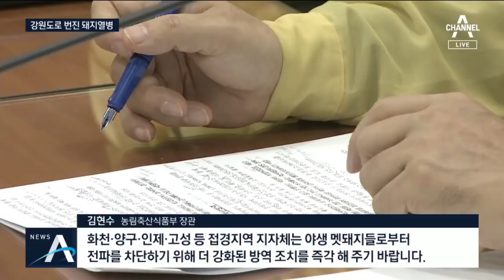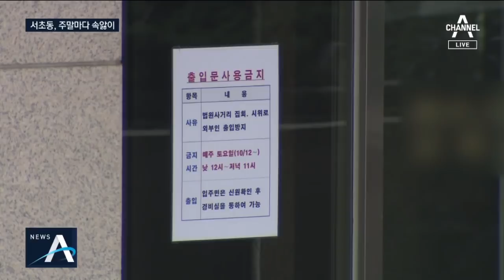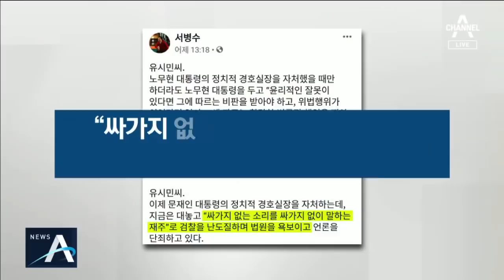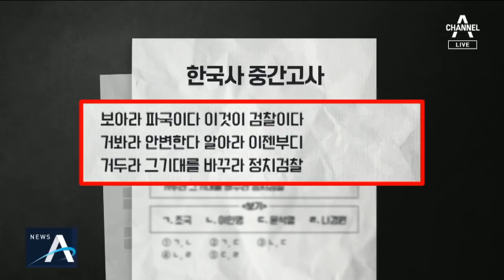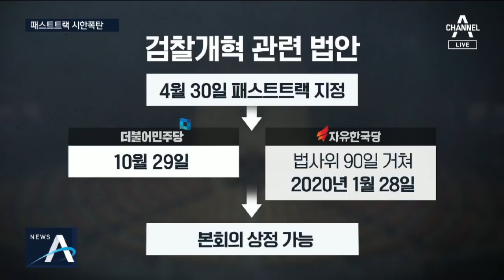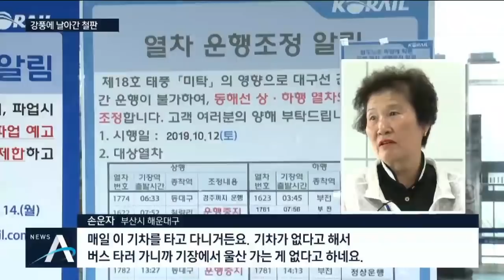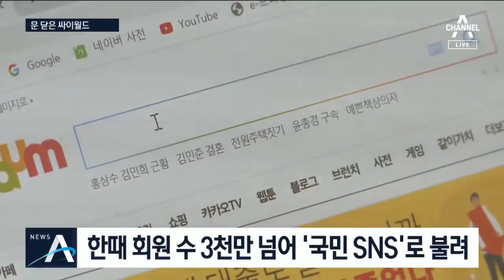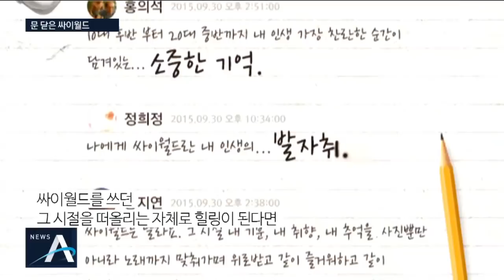[풀영상 다시보기] 강원도 첫 돼지열병…방역 초비상 | 2019년 10월 12일 뉴스A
10월 12일 뉴스A 주요뉴스

철원 민통선까지 돼지열병 바이러스…강원도 방역 비상

서울 도심서 출몰한 멧돼지 사살 후 방역…돼지열병 우려

“최후 통첩” vs “조국 구속”…집회로 갈라진 서초동 거리

조국 찬반 집회 곳곳서 ‘충돌’…경력 6천여 명 배치

“조국 장관 파면 시켜라”…수험생·대학생들 한 자리에

단축 수업·출입구 폐쇄…서초동 집회로 주말마다 ‘속앓이’

검찰, 정경심 4번째 비공개 소환…사모펀드 의혹 조사

‘조국 흑기사’로 나선 유시민, 논란의 중심에 서다

윤중천 “윤석열 이름 거론한 적 없어”…접대 의혹 부인

[여랑야랑]장난 같은, 장난 아닌 고3 시험 문제

강풍에 날아간 철판이 전선 위로…동해선 한때 운행 중단

억울한 옥살이…화성 8차 사건, 나라슈퍼 사건과 ‘판박이’

[백브리핑]“네가 범인이다”…30년 전 경찰이 자백 강요

사우디도 홀린 방탄소년단…히잡 쓴 아랍 아미 ‘떼창’

추억의 ‘싸이월드’ 접속 불가…내 사진·도토리는 어쩌나

[10월 12일 뉴스A 클로징]살처분 ‘트라우마’

〈평일〉
08시 00분 라디오쇼 정치시그널 (유튜브 라이브)
08시 50분 김진의 돌직구 쇼
10시 20분 김진의 더라방 (유튜브 라이브)
12시 00분 뉴스A 라이브
15시 50분 강력한 4팀
17시 20분 뉴스TOP10
19시 00분 뉴스A

〈주말〉
12시 00분 토요랭킹쇼·뉴스A 라이브
17시 40분 뉴스TOP10
19시 00분 뉴스A